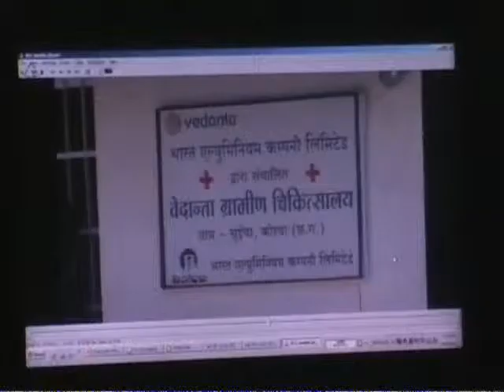VEDANTA BALCO NEWS 499 - PLANT VISIT - ST.THOMAS COLLEGE BHILAI - 2013